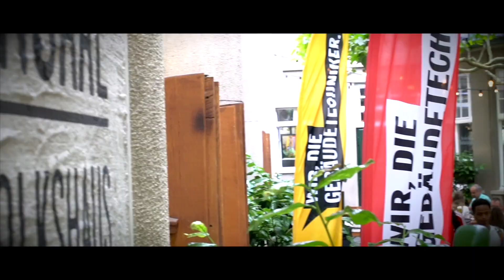Suissetec Nordwestschweiz Lehrabschlussfeier 2018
Wir, die Gebäudetechniker – der Berufsverband suissetec nordwestschweiz gratuliert den erfolgreichen Absolventen an der besonderen Lehrabschlussfeier 2018 im Volkshaus Basel.